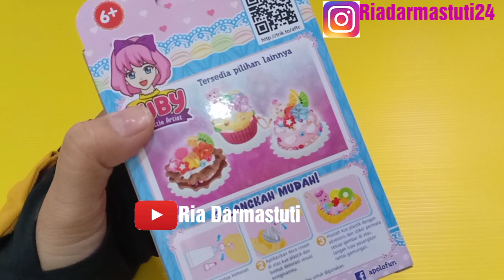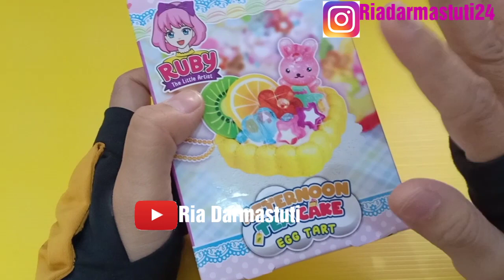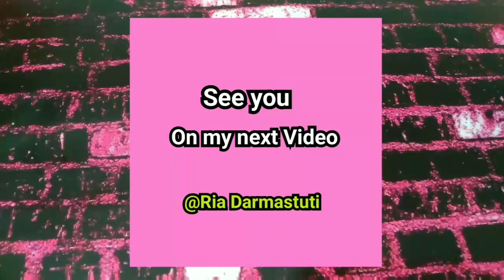Unboxing DIY Ruby The Little Artists - Kreasi Aksesoris Cantik